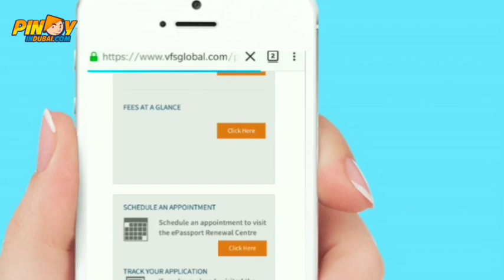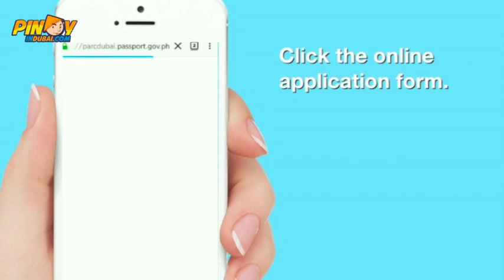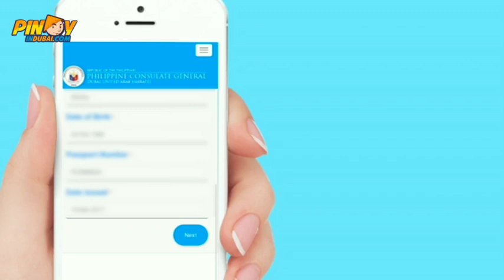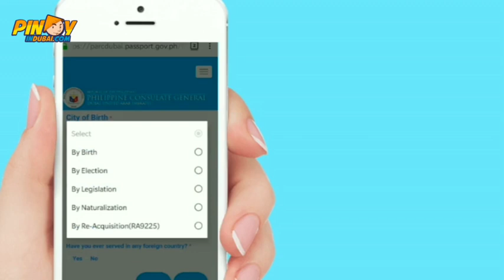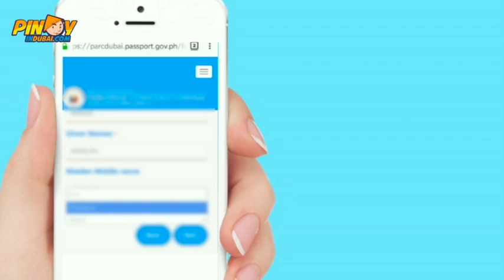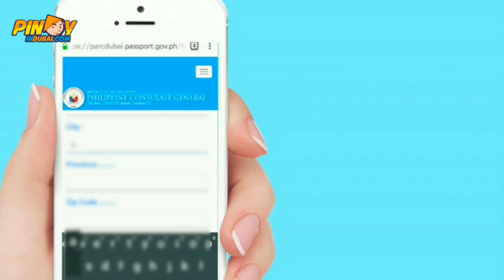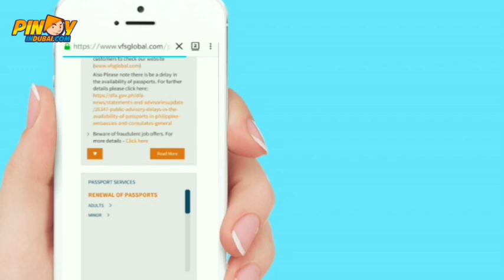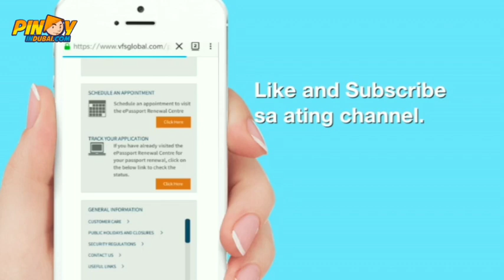How to Renew Passport in Dubai WAFI Mall VFS Online 2020 | Book an Appointment using Mobile Phone!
How to renew your Philippine passport at WAFI Mall VFS Global Dubai and book an appointment online - now mandatory due to COVID-19 coronavirus.

In this video, we'll help you go through booking an appointment step-by-step with your mobile phone. Easy!

This is a very helpful guide (using your mobile phone only!) will help Overseas Filipinos (OFWs) in Dubai to book their online appointment to renew their Philippine passport at VFS Global Dubai branch.

As of 1st May 2020, there will now be a mandatory appointment upon submission of your passport renewal application. Visitors are requested to adhere to the guidelines to maintain social distancing to ensure safety of all staff and applicants.

▶ Watch our video on How to Renew Your Passport at Philippine Consulate of Dubai (PCG Dubai)

If you want more info, visit the VFS Global Dubai

passport renewal pcg dubai passport release pcg dubai passport renewal appointment passport release 2019 wafi mall passport renewal how to cancel passport appointment
how to renew passport dubai
renew philippine passport
how to renew passport wafi mall
filipinos in dubai
pinoy in dubai
ofw in uae
ofw in dubai
dubai ofw
uae ofw
ras al khaimah ofw
ajman ofw
philippine consulate of dubai
pcg dubai
philippine consulate abu dhabi
uae filipinos
dubai salary
dfa
department of foreign affairs
philippines
manila
dole
pag ibig
sss
owwa
owwa dubai
polo
philippine passport
vfs global
vfs global dubai
wafi mall
wafi mall dubai
how to renew philippine passport
how to book appointment passport online